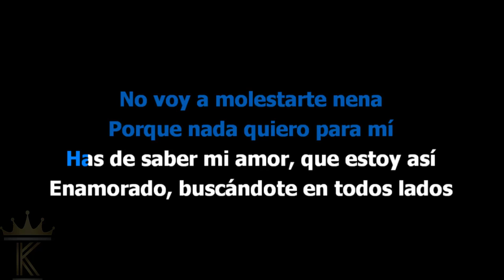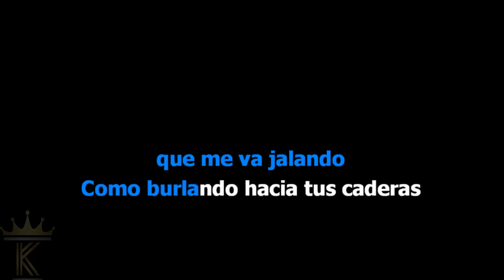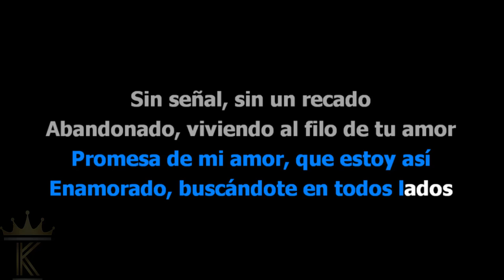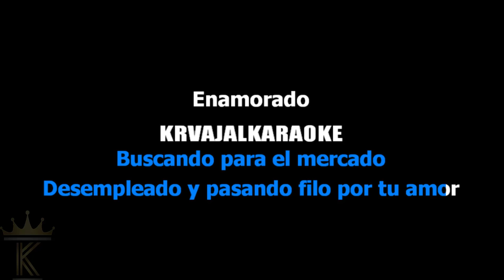Karaoke Mana Al filo de tu amor